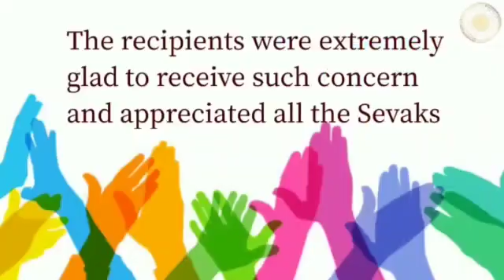कल्कि सेवा संघ, कोरापुट, ओडिशा।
सेवकों ने लोगों की प्यास बुझाने के लिए छाछ और पानी वितरित किया।